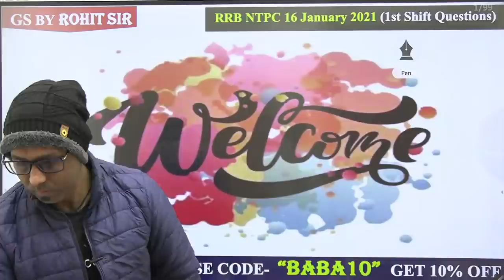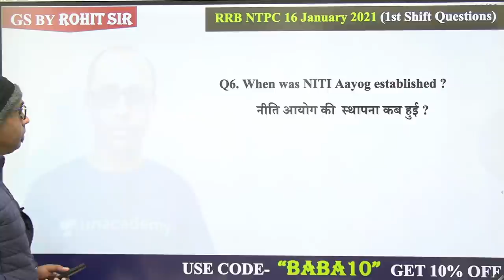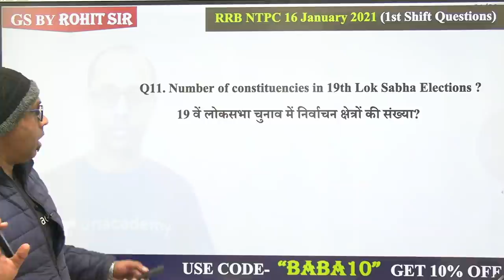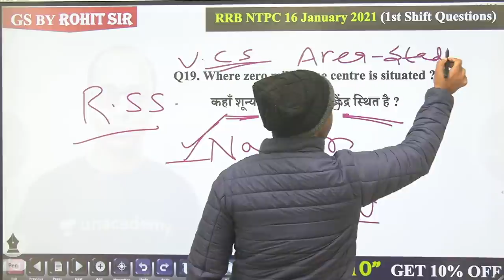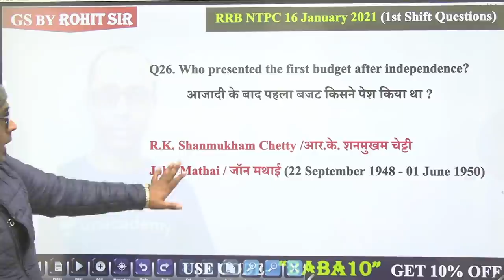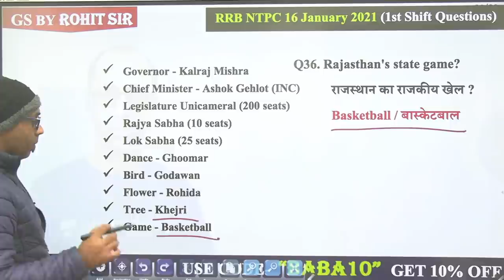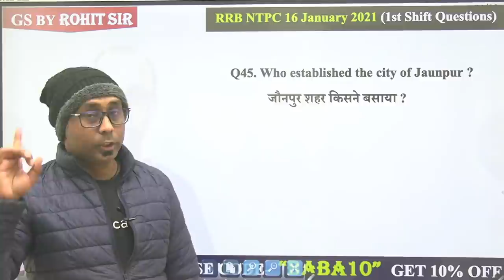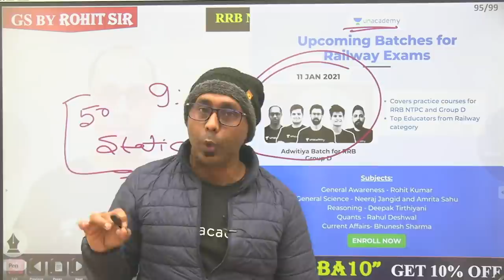6:00 PM - RRB NTPC 2020 | Exam Review (16 Jan All Shift) | GS by Rohit Kumar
RRB NTPC 2020 | Exam Review (16 Jan All Shift) | GS by Rohit Kumar

🚀 5:00 PM - RRB NTPC | General Science by Rohit Kumar
🚀 7:00 PM - All SSC Exams 2020-21 | GK by Rohit Sir

✿ Early Morning Shows :
05:00 AM - RRB NTPC GK by Krati Ma'am
05:30 AM - Reasoning For All Exams by Samashti Ma'am

✿  IBPS PO 2020/SSC :
06:30 AM English by Anchal Ma'am

✿ Morning Shows :
07:00 AM - Current Affairs Show by Krati Ma'am
08:15 AM - The Hindu Editorial by Gauri Ma'am

✿ UP SI /कांस्टेबल /लेखपाल :
 09:00 AM - Hindi by Praween sir
 10:00 AM - GK by Alok sir
 10:30 AM - Maths by Ajay sir

✿ SSC/Railway :
11:00 AM - English by Gauri Ma'am
11:30 AM - Reasoning by Akash Sir
12:00 PM - Maths by Ajay Sir
12:30 PM - GK by Alok Sir

✿ SSC  CGL/CHSL 2021 (Foundation Batch) :
01:00 PM - English by Gauri Ma'am
01:30 PM - Maths by Prabal Sir
02:00 PM - GK by Ankit Sir
02:30 PM - Reasoning by Ritika Ma'am

✿ RRB Group D 2019 & RRB NTPC :
03:00 PM - Maths by Deepndra Sir
03:30 PM - Science by Priya Ma'am
04:00 PM - Reasoning by Akash Chaturvedi Sir

✿ RRB NTPC 2019 (CBT-1) :
4:30 PM - RRB NTPC | GK + Science by Rohit Kumar
5:30 PM - Reasoning by Ritika Ma'am
6:00 PM - Maths by Prabal Sir

✿ All SSC Exams 2021 :
07:00 PM - GK by Rohit Sir
08:00 PM - General Science by Aman Sir
08:30 PM - Maths by Deepndra Sir
09:00 PM - English by Aisha Ma'am

✿ For All SSC & NTPC Exams :
7:30 PM - GK/GS/GA by Mahendra Ratnoo

✿ RRB NTPC 2019 & Group D 2019 :
09:30 PM - GK Live test by Aman Sir

✿ For All Bank Exams 2020 :
10:00 PM - Maths by Chandan Sir

1. One Subscription, Unlimited Access
2. Learn from your favorite teacher
3. Real time interaction with teacher
4. You can ask doubts in live class
5. Limited students
6. Download the videos & watch offline